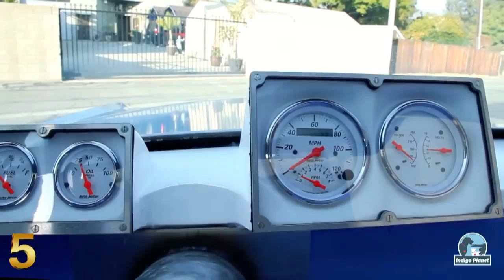Top 10 Strangest Cars | Best Internet Dose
This video presents a list of the 10 strangest cars.